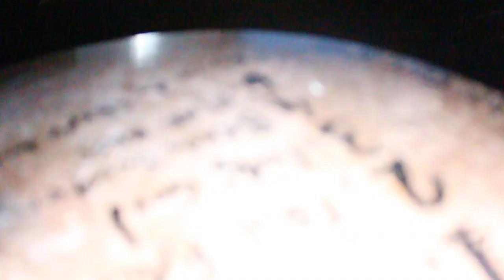THE KEEPAWAYS - THE VOIGHT GLITCH /// DEMON TAPE 666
DEMON TAPE 666

THE VOIGHT GLITCH